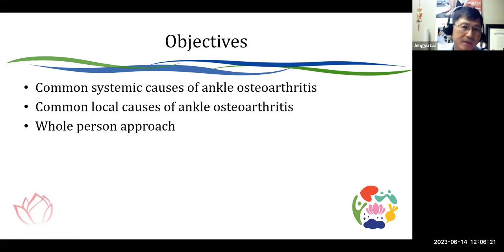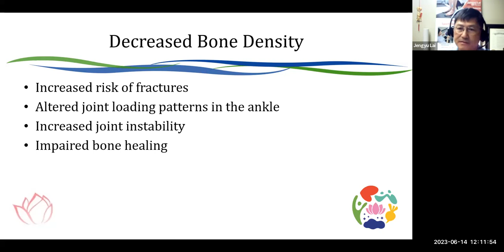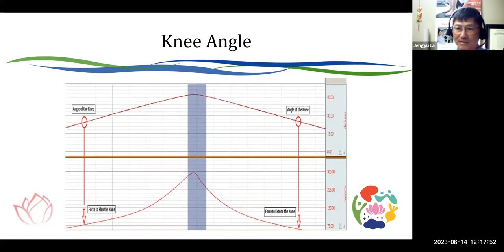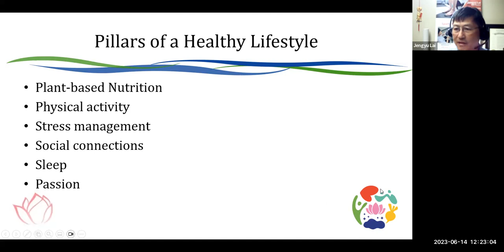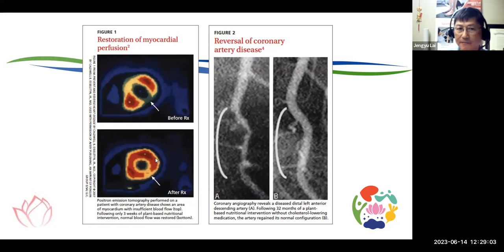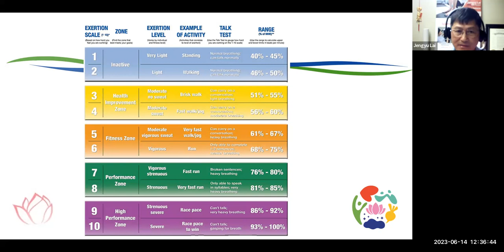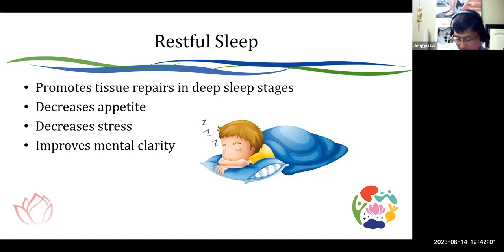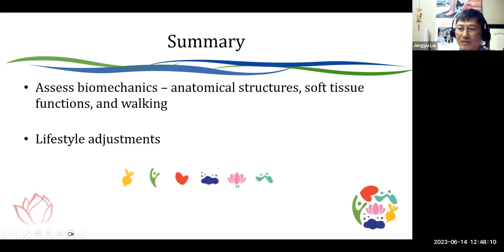Whole Person Approach To Manage Ankle Osteoarthritis - Jengyu Lai, DPM, DipABLM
Lower extremity health is important in maintaining a healthy lifestyle. Conversely, the development of many lower extremity conditions is associated with lifestyle. Osteoarthritis (OA) is a degenerative joint disease. Ankle OA affects walking and reduces physical activities. A whole-person, lifestyle medicine approach can effectively manage OA.